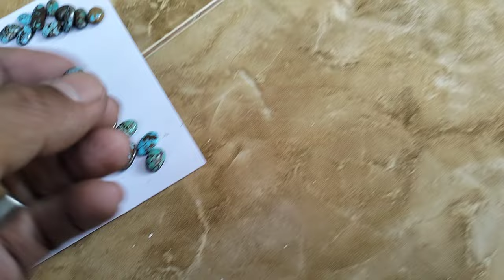LAPAK JURAGAN BATU PIRUS || BANYAK PILIHAN BERKUALITAS